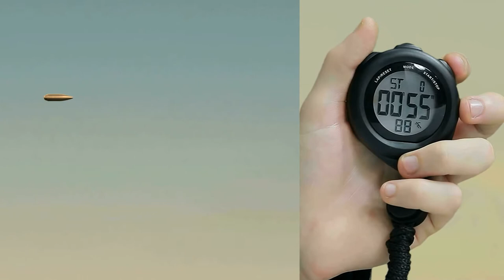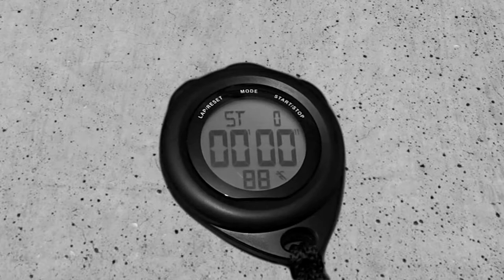Grab the Bull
A short movie about a criminal trapped on a rooftop, who tries to escape from a police officer by using a magic stopwatch, but unfortunately it doesn't go as planned!

Was filmed all using green screen. All graphics & backgrounds were contructed in after effects.

Choma Keying ain't too great in parts, however this was the best outcome that could be achieved as unfortunately quality of original footage was poor for green screen/chroma keying.